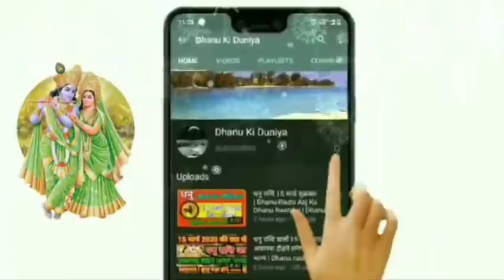धनु राशि 19 फरवरी यह होकर रहेगा | Dhanu Rashifal 19 February | 19 फरवरी धनु राशिफल | Dhanu Rashi